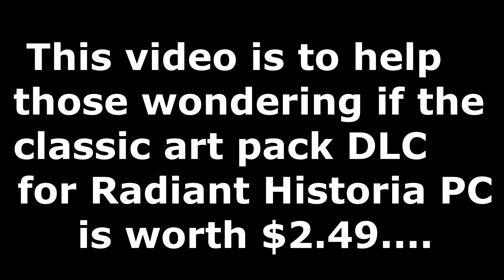Radiant Historia Perfect Chronology CLASSIC ART PACK DLC Comparison